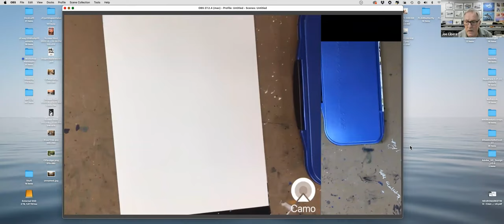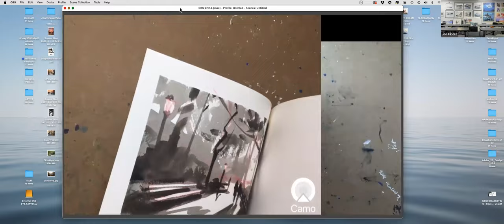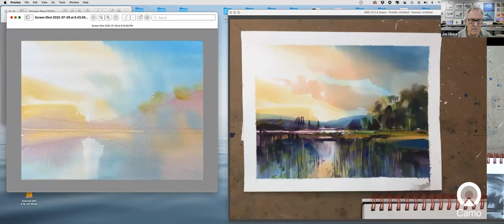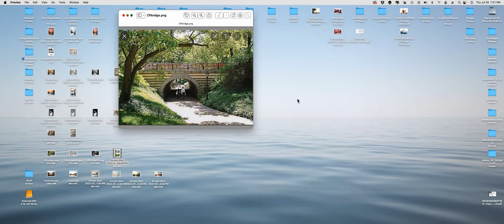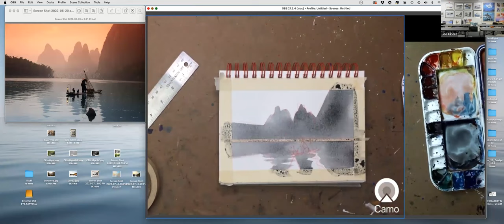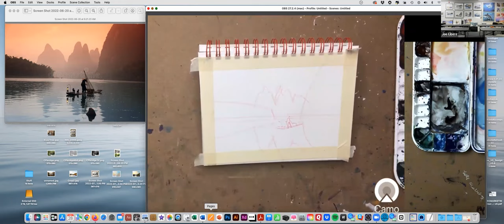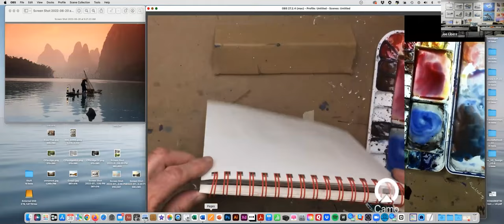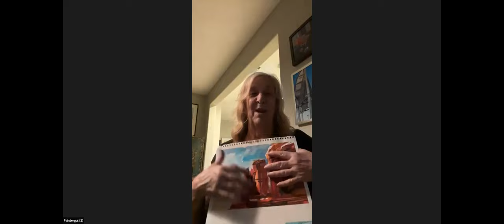Themed Thursday with Joe Cibere - Design is Everything!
This session shows how to emphasize patterns and shapes in your painting. Our host is National Watercolor Society Signature Member Joe Cibere, who conducts a demonstration and discussion.